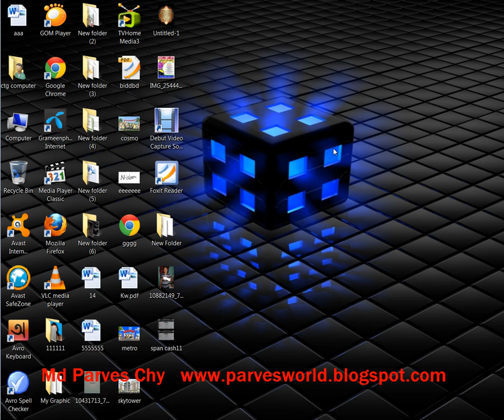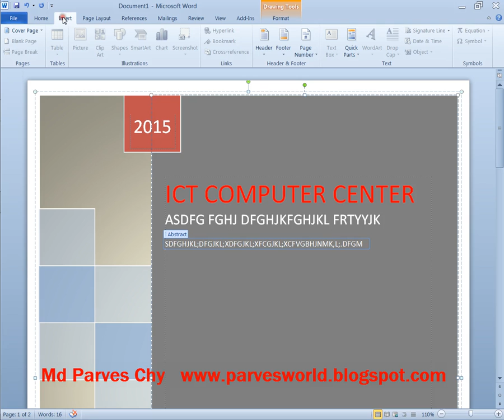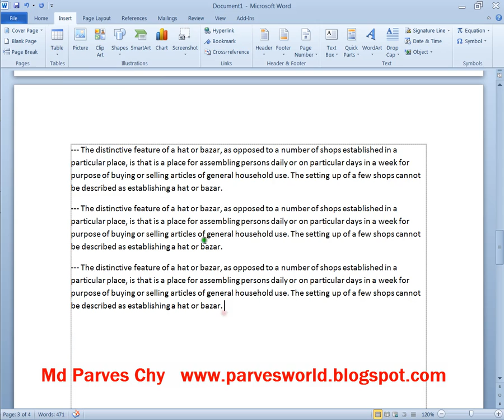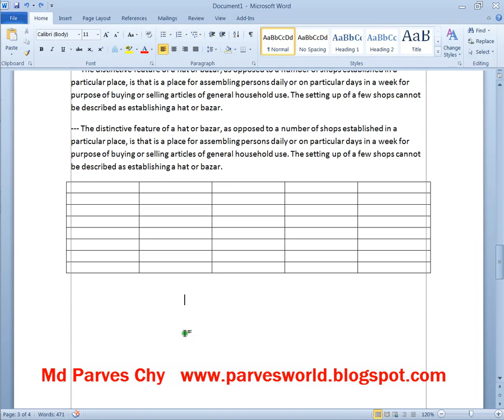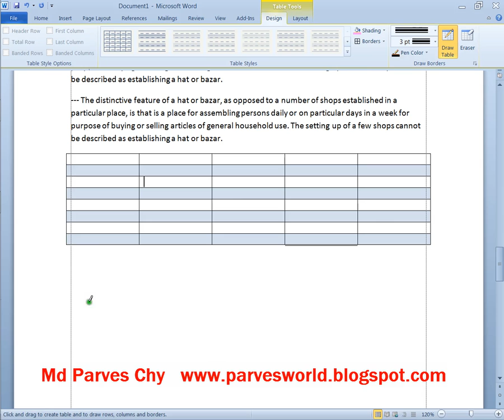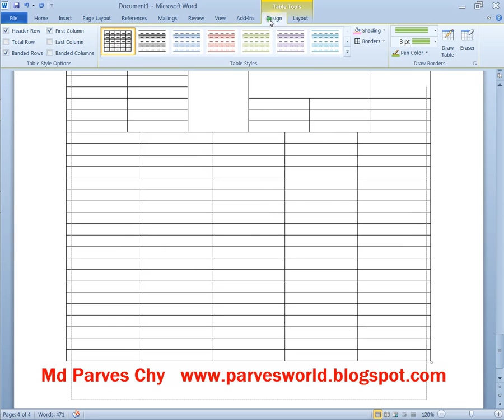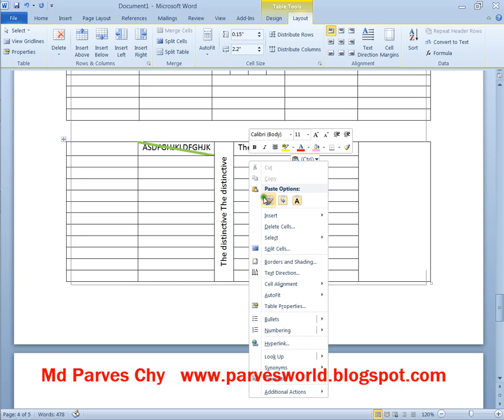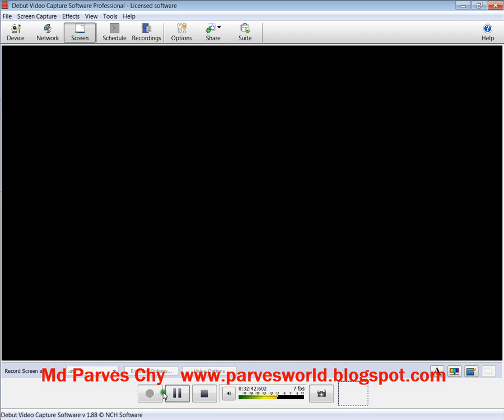Microsoft Word Tutorial | Latest Version HD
Microsoft Word lecture Insert Tab Latest Version 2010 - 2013, in Bangla.
More Bangla Computer Tips